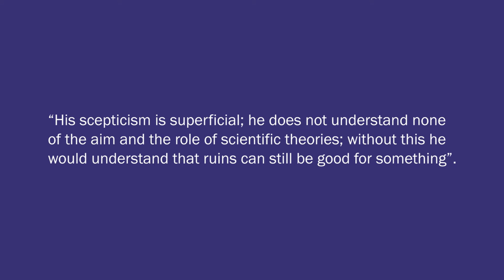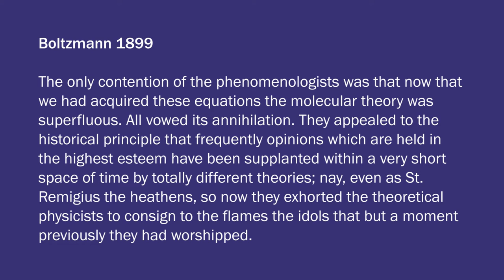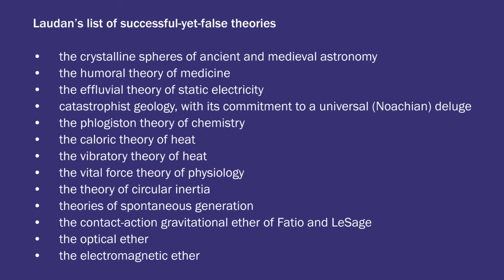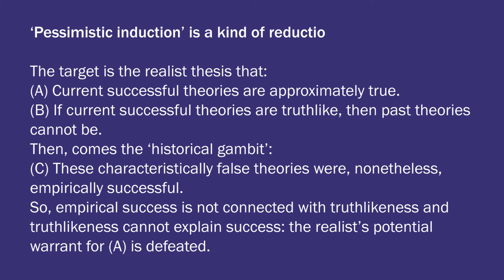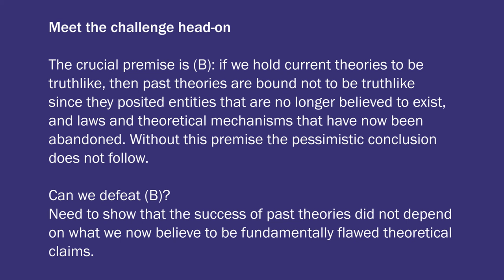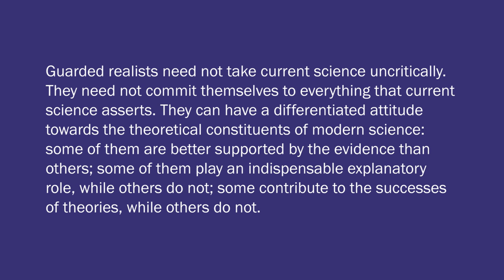Stathis Psillos: Scientific Realism (4/7)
Professor Stathis Psillos (University of Athens) discusses The Pessimistic Induction. Part of the free online course, "Philosophy, Science and Religion"